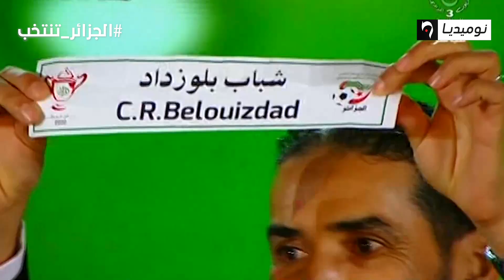قرعة كأس الجزائر تفرو مواجهة واعدة بين جمعية عين مليلو وشبيبة القبائل